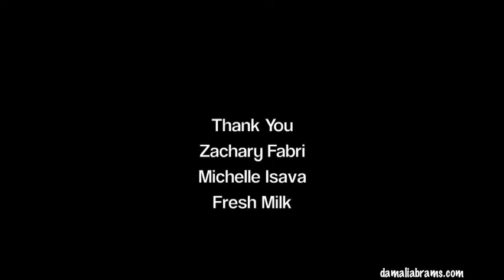Fresh Performance Chapter V: How Performance Communicates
FRESH MILK in collaboration with New York-based Guyanese artist Damali Abrams is pleased to present the fifth chapter in the Fresh Performance Project: How Performance Communicates.

In this chapter, Damali interviews Trinidadian artist Michelle Isava, and American performance artist Zachary Fabri, introducing us to their practices and their perspectives on using performance art as a means on communication.

For more information about the Fresh Performance Project and our other activities,